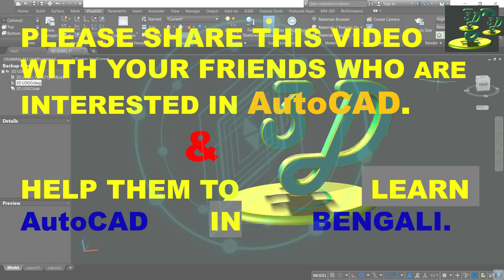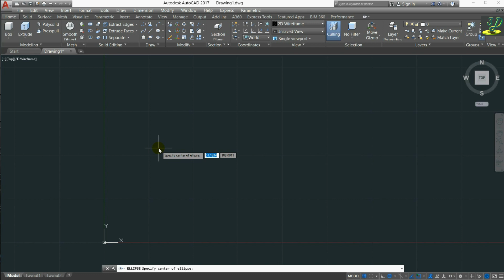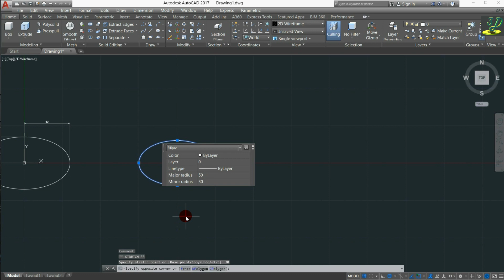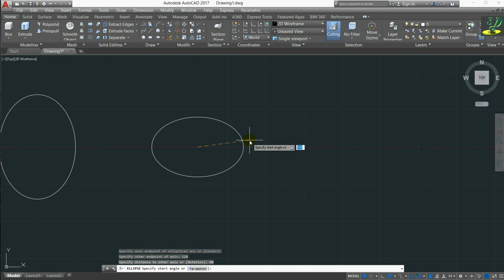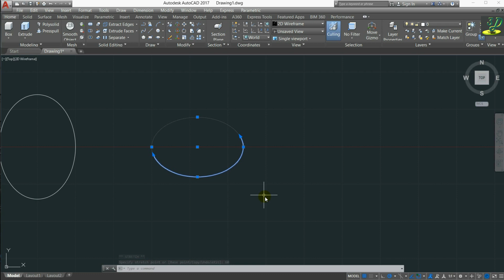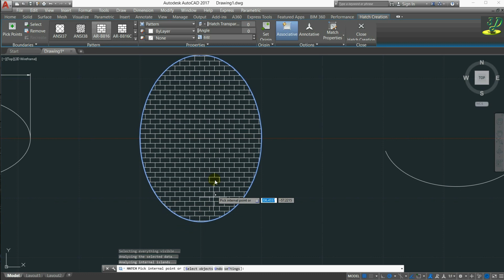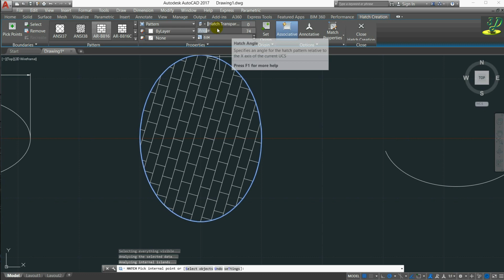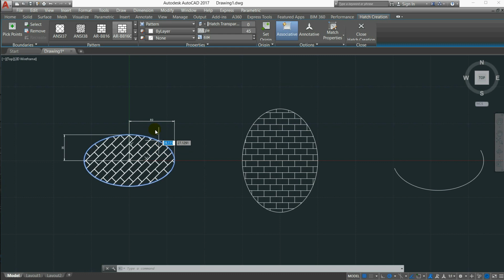How to Draw an Ellipse in AutoCAD | how to draw Hatch line In AutoCAD | Edit Hatch | Modify hatch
With the help of this video you can draw Ellipse & Elliptical Arc in AutoCAD. Also you can Draw and Modify Hatch line in AutoCAD. All done without using any COMMAND. That means Now No COMMAND is required to draw or create an object in AutoCAD.